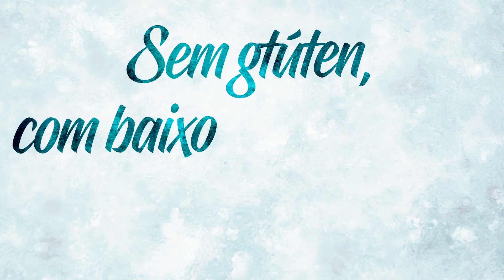Whey To Go - Água purificada, 14g de Proteína, Zero açúcar e Zero gordura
Água purificada com a mais alta tecnologia, 14g de proteína, zero açúcar e zero gordura! Isso é WheyToGo!
À venda nas melhores lojas de suplementos, redes de supermercados, farmácias e lojas de conveniência do Brasil!